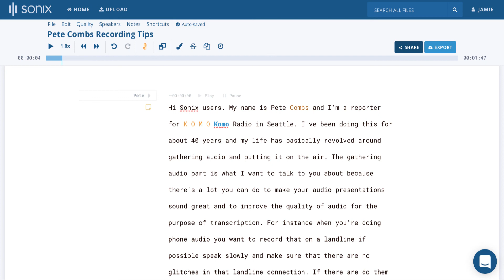Sonix Tutorials Using confidence levels in Sonix